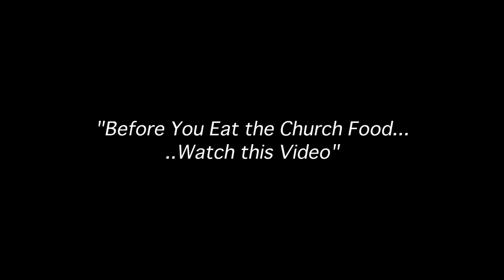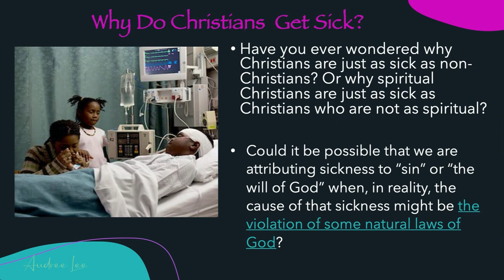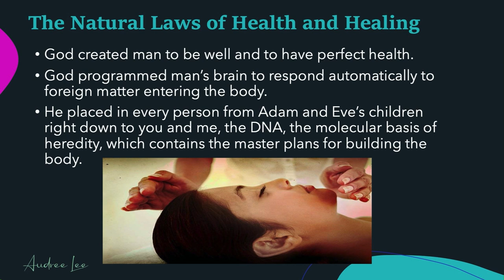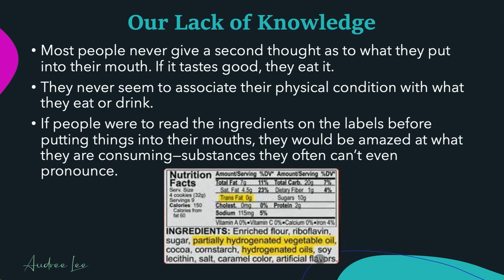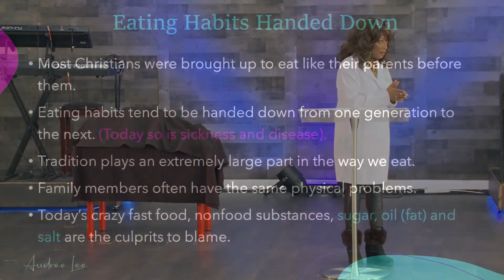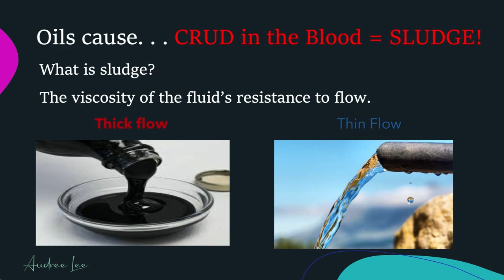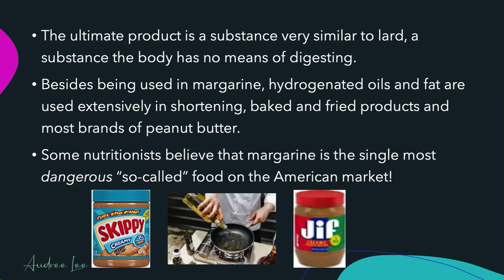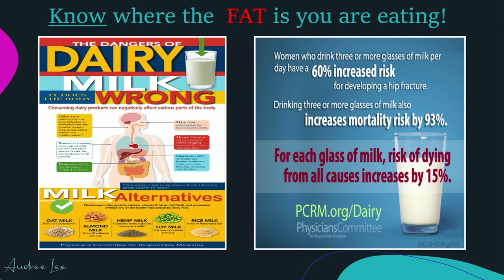REWIND: Sunday Gathering at Main_Minister Audree Lee "The Royal Treatment"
REWIND:
Sunday Gathering at Main
Minister Audree Lee
"The Royal Treatment"